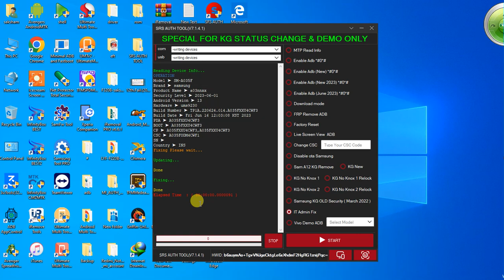it admin bypass,after 2 hour reset fix by srs auth tool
first reset mobile

connect wifi

create new gmail id

open srs tool

usb debug on

click on remove it admin in srs tool

restart mobile

open srs auth app in mobile

next

skip account

than next,next

finish

saksham mobile toutube channel another videos